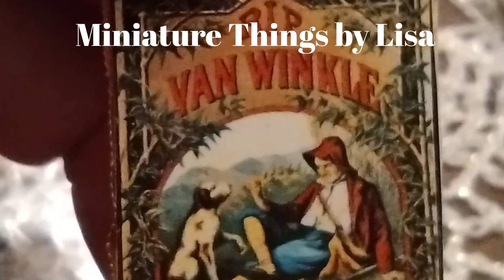R Bliss Dollhouse History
A look into R Bliss the first mass production Dollhouse manufacturer in the United States